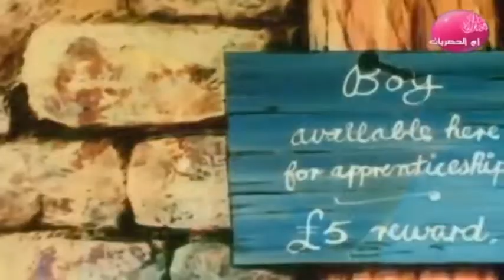كرتون اطفال: من كلاسيكيات الكرتون قصة الطفل اليتيم أوليفر تويست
أوليفر تويست أو رحلة فتى الأبرشية (بالإنجليزية: Oliver Twist) هي الرواية الثانية لتشارلز ديكنز
ملخص القصة
تحكي قصة "أوليڤر تويست" عن هذا الطفل الصغير الذي ماتت أمه بعد ولادته مباشرة. ولقد لاحظ الطبيب ان الأم لا ترتدي خاتم زفاف فظن أن الطفل غير شرعي، إلا أن هذا الانطباع كان مجرد حكم متسرع على الطفل الصغير حيث من عادة تشارلز ديكنز إحاطة الغموض حول رواياته. أما والده فقد مات بعد ولادته بأشهر قليلة.
حياة أوليفر في الملجأ
يحكي الفيلم قصة (أوليفر تويست) عن هذا الطفل الصغير الذي ماتت أمه بعد ولادته مباشرة، ويتم وضع اوليفر في دار للأيتام وينئأ فيها بداية حياتة التي تكون قاسية جدا مما تغير من سلوكة وتعاملة مع الاخرين، حتى تأتي سيدة وتهتم به وتحسن من سلوكة وتعاملة مع الاخرين
نشأ الطفل يتيما وترك لرحمة أولي القلوب القاسية من العمال الذين يديرون الإصلاحية (الملجأ) workhouse (وهي مستمدة من قانون جديد في ذلك الوقت دعي قانون الفقراء الإنجليزي لسنة 1834) التي ولد فيها. بعدها قررت السلطات التي تدير الملجأ نقله إلى ملجأ فرعي branch workhouse حيث ثلاثون يتيماً آخرون يعيشون تحت ظروف مزرية ومعاملة سيئة وحياة مقرفة.

بر الطفل ضئيل الجسم وأصفر الوجه. والطعام الذي يقدمونه كان لا يشبع. وكان الأطفال غالبا ما يتصارعون من أجل الطعام. وفي أحد الأيام، جاء إلى الملجأ السيد بامبل لأخذ أوليفر الملجأ الرئيسي وكان اوليفر في هذه الأثناء محبوسا مع اثنين من الأطفال لتجرأهم وطلب المزيد من الطعام فغسلوهم بسرعة وألبسوهم وذهب أوليفر مع السيد بمبل. عندما بلغ التاسعة من العمر كان شاحب الوجه، ضعيفا وقصير القامة، لكن الصفة المميزة له انة كان نشيطا حيويا حيث ذهب في أحد المرات الي الطباخ وبجرأة غير مسبوقة في الإصلاحية، طلب مزيدا من الطعام.إلا أن الطباخ ضربه علي رأسه بأداة تفليب الطعام ولم يكتف بذلك بل اشتكي للأدارة التي قامت بنشر إعلان من أجل أن يترك الإصلاحية ليبدأوا رحلة البحث عن عمل له وكل هذا وهو غير مؤهل بدنيا لذلك. فتقدم بطلبه منظف مدخنة Chimney sweep ولكنهم رفضوا لظروف الطفل الصحية التي قد لا تسمح بذلك وكما أنه لن يدفع كثيرا.وقرأ الإعلان حانوتي يدعى السيد سوربري وهو يعمل دفانا. أسرع في اجراءات اخذ اوليفر لانه كان بحاجة اليه فذهب للعيش معه وقدمت له الخادمة شارلوت بأمر من السيدة سوربري زوجة الحانوتي بقايا لحم الكلب فهم الطفل بأكل اللحم الذي يقدم اليه لأول مرة.ولكن الحال لم يدم فيتشاجر مع نوح أحد العاملين بالمنزل لأنه تعمد مضايقته ولكن هذه المرة سب امه.
هروب أوليفر والتقاؤه بعصابة في لندن
بعدما سب نوح أم أوليفر، هرب هذا الأخير إلى لندن مشيا على قدميه، فقابل في رحلته طفلا منحرفا اسمه جاك دوكنز يعمل لحساب فاجن. وهو رئيس عصابة تستغل الأطفال في النشل مقابل إطعامهم وإيوائهم. ويتعرف علي نانسي إحدى تلامذة فاجن القدماء وهي ليست صغيرة انما بالغة. يستخدمها بيل سايكس مجرم وقاتل في العمليات الكبيرة وهو شريك فاجن في عصابته إلا أن يقوموا بإخراج اوليفر معهم لتعليمه سرقة الكتب ونشل المناديل. ولكنه يتورط دون أن يفعل شيء ويهرب الأطفال بالغنيمة فيذهب به العسكر للقسم ومن ثم يبدأ القاضي بنطق الحكم ولكن صاحب محل الكتب الذي كان يشتري منه السيد بروان لو لحظة السرقة يؤكد ان أوليفر لم يكن هو الذي سرق بروان لو.ويغشي علي الصبي فيأخذه بروان معه ويعتني به وتبدأ الحياة السعيدة ويعيش مع الخادمة السيدة بدوين والآنسة روز مايل والسيد بروان لو وهم عائلته الجديدة.الي ان اعطاه مالا وطلب منه الذهاب لصاحب محل الكتب وارجاع بعض الكتب ودفع ثمن الاخري.فتفوم نانسي يحيلة وهي ان تتدعي انه اخاها وهارب من المنزل وان بيل سايكس هو اباه لجذبه اليهم وهذا حدث بعدما خرج من المنزل.وهذا ضمن مخطط لكي يقوموا باستغلاله لانه ضئيل الجسم لسرقة إحدى المنازل.ولكن العملية فشلت في النهاية لان الخادم سمع صوتهم واطلق النار عليهم واصاب اوليفر وبعد ذلك اعتنو به واخذتة مس مايلي وروز الي بيتهم الصيفي وهناك قابل مونكس من يدي العصابة.ومع تتطور الأحداث تظهر شخصية غامضة لرجل غامض اسمه مونكس يقابل فاجن ويطلب منه تدمير سمعة اوليفر.وبمرور الوقت نانسي تشعر بالعار مما فعلته فتقرر وضع منوم لبيل سايكس والذهاب سرا لمقابلة روز مايل والسيد بروان لو لتخبرهم ان مونكس وفاجن يريدا وضع يدهما تحت اوليفر ولكن نشاء الأقدار ان فاجن ارسل جاسوساَ وراء نانسي لشكه في سلوكها ولكنه اراد ان يكون غير مألوف فذهب للحانة وللمصادفة قابل شرلوت ونوا الذان كانا يعملان عند الحانوتي وزوجته وهذا بعد أن هاربا بأموال والذهب الذي سرقوه.فطلب من نوا التجسس عليها واخبره عند عودته بكل شيء وحين سمع بيل سايكس من فاجن بالخيانة قتلها وهرب خوفا من الشرطة.وعندما سمع بروان لو خبر مقتل نانسي، ذهب إلى الشرطة ليخبرهم كل شيء.وقتها خاف فاجن علي نفسه فهرب هو والأطفال الي مخبأ ومعهم اوليفر ولكن بيل سايكس قرر الوصول اليهم ليأخذ باقي حسابه من مسروقات العصابة ليهرب بها لفرنسا.إلا أن البوليس يتعقبه ويصل لمخبأ العصابة ويشنق بيل نفسه ويعدم فاجن.ويصفي بروان لو حساباته مع مونكس حيث اكتشف ان اوليفر اخاه من أبيه فقط.وراد تدمير سمعته حتى لا يحصل على الميراث حسب وصية الوالد التي لا تعطي الحق في الميراث للأبناء الفاسدين وأن والدته كانت ترتدي خاتما وعفد مكتوب عليه اسمها وهو اجنس ولكن الممرضة العجوز سالي سرقت منها بأوامر مونكس حتي لا يصل أحد لحقيقة الامر.ومن ثم اجبر مونكس علي التنازل عن حق اوليفر والا ابلغ الشرطة فيضطر مونكس الي ذلك ويذهب الي أمريكا بنصيبه من التركة.ويكتشف اوليفر ان روز مايل هي خالته اخت اجنس أمه التي ماتت وتنتهي الرواية علي ذلك.

احداث ومغامرات كثيرة في هذا الفيلم المميز.